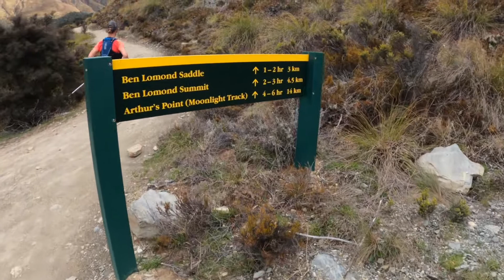Ben Lomond mountain adventure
@runliketanya (aka Tanya Bottomley) sets out on beating the weather to the 1438m peak on the iconic Queenstown mountain.

Queenstown, NZ.